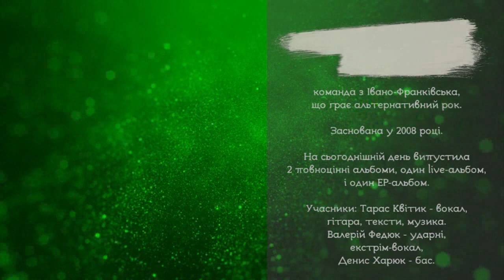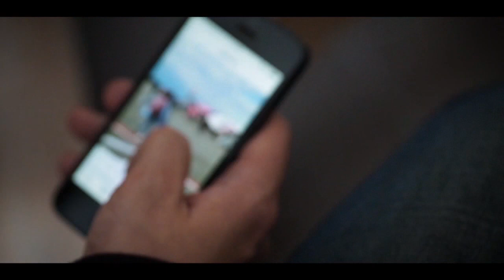Карпатський ранок. Тарас Квітик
Про презентацію нового кліпу гурту «Сни Дріади» - «Листи» та особисті переживання історії кохання лідера гурту.